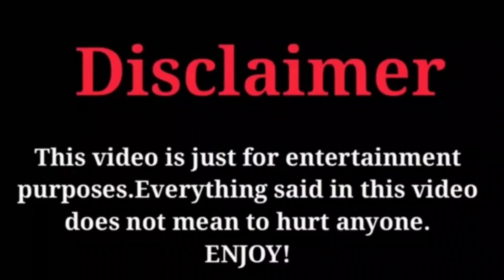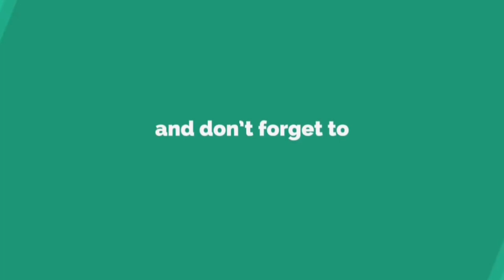Lee Min Ho Be one of the Vip Premiere Guest in the Kim Go Eun's Film Hero 💖😘💐